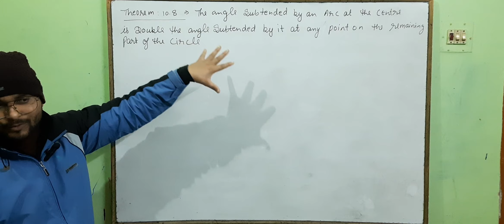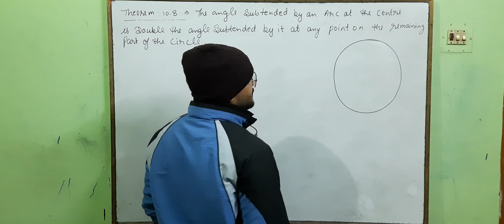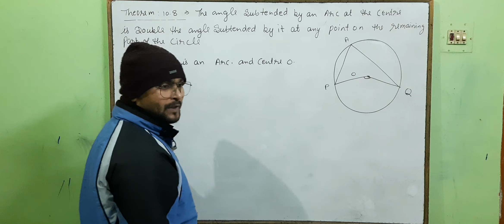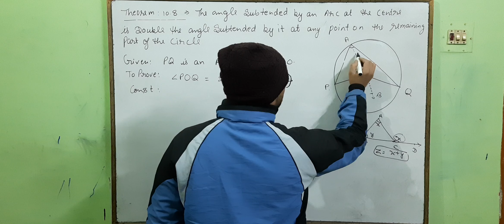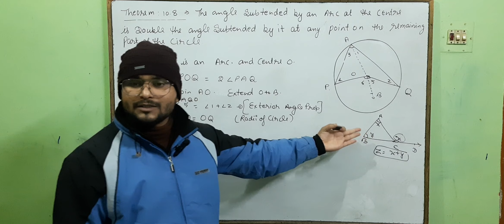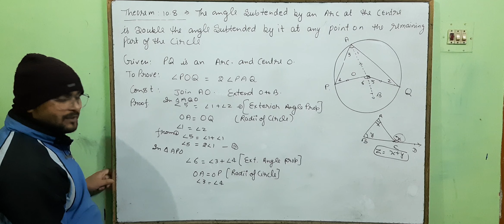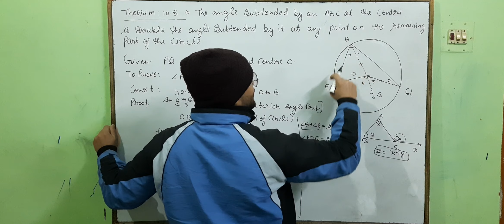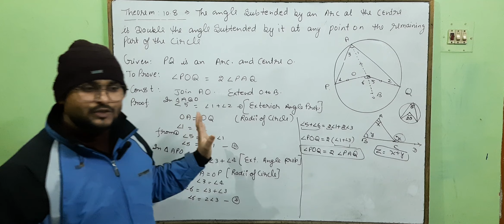Most important theorem of circle class 9th which will use in Ex 10.5 .